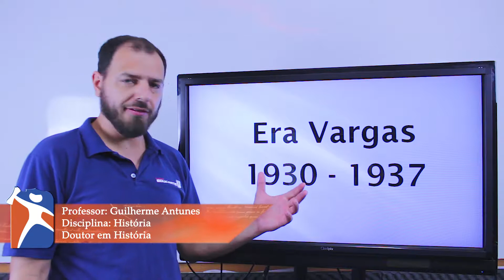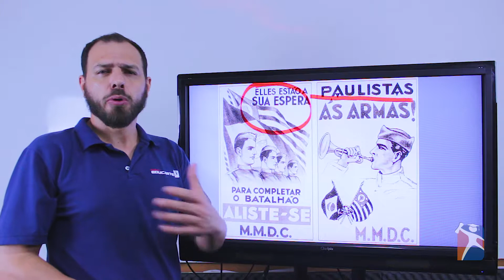[HISTÓRIA] Era Vargas (Parte 1/4)